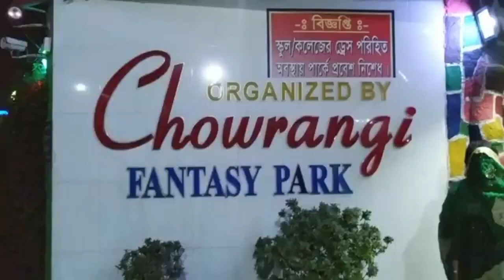chowrangi fantasy Park Narayanganj. চৌরাঙ্গি ফ্যান্টাসি পার্ক নারায়ণগঞ্জ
chowrangi fantasy Park Narayanganj. চৌরাঙ্গী ফ্যান্টাসি পার্ক নারায়ণগঞ্জ  ভাসমান রেস্টুরে্ট এ ঘুরে আসুন
বি আই ডব্লিউ টি এ ইকো পার্ক
এইখানে মানসম্মত ব্যাবস্থা ও উন্নত সব রাইড এর ব্যাবস্থা আছে
বিশেষ করে আছে
কনভেনশন গল
9D ফিল্ম এর সু সম্পূর্ণ অডিটোরিয়াম
আরু আছে
1 , রকেট ফ্লায়িং রাইড
2, ফ্লায়িং হুইল
3, সুইট ফ্লায়িং
4, পেন্ডুলাম রাইড
5, রোলার কোস্টার
6, রবুটিক গাড়ি
7, হরর্স রাইড
ভিডিও গেমস
এছাড়া আরু আছে
ভাসমান জাহাজের মধ্যে খাবারের সু ব্যাবস্থা রয়েছে  এছাড়া রয়েছে নান্দনিক সব ভাস্কর্য এবং নদীর পাশে  অবিরাম দাড়ায় বয়ে যাওয়া ঝর্না এবং
এবং নানান রকম প্রায় 100 পদের বিভিন্ন ফুলের গাছ এবং ব্রিখাদি
সবাইকে আমার ভিডিও দেখার জন্যে অনুরুদ রইলো এবং সবাইকে স্বাগতম